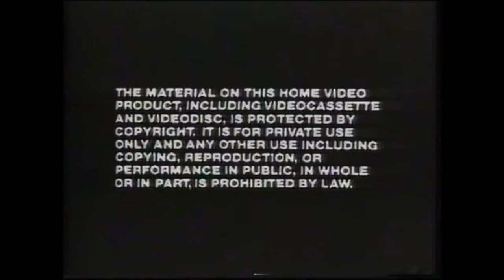Vestron Video Warning Screen (1982-1991) Alt Variant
Blackout.